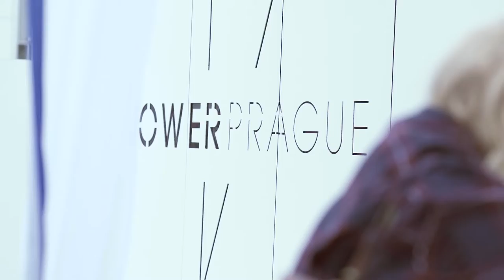Křest časopisů Komora a Be the Best 31.10.2017 V TOWER